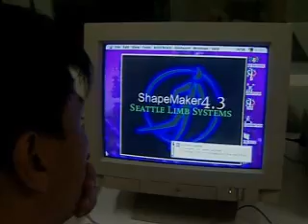POF on CNN- Limb Fabrication Segment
Prosthetics Outreach Foundation Vietnam Program featured on CNN's program "Global Challenges", May, 2004.  This clip shows the automated limb fabrication workshop in Hanoi.